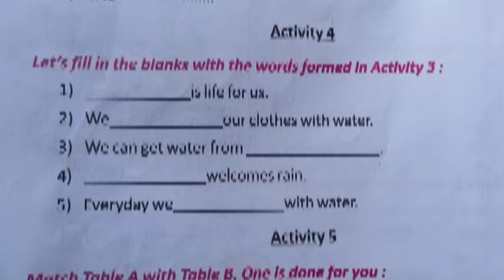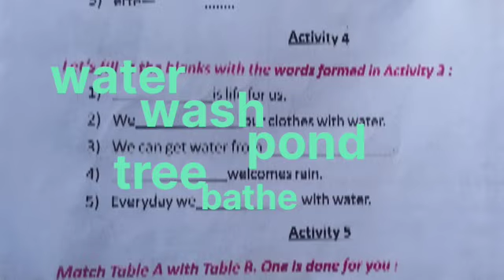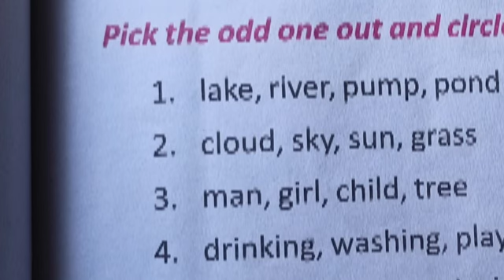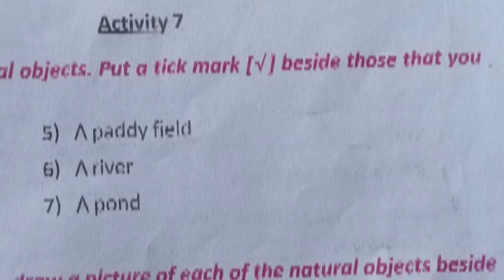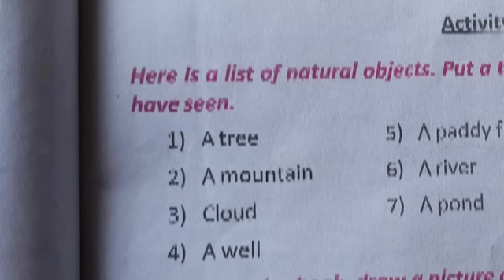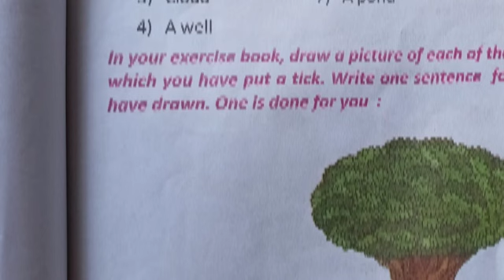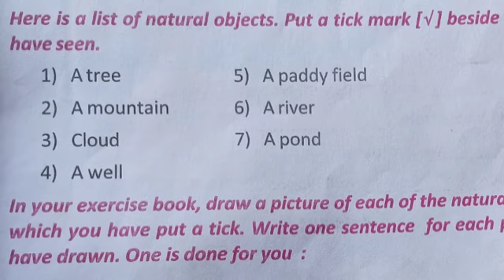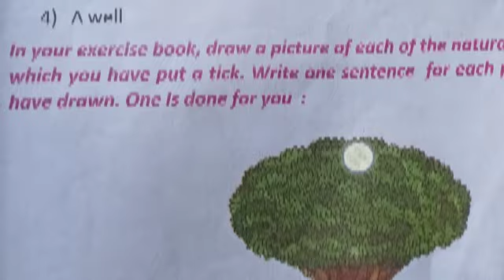তৃতীয় শ্রেণি english 72-73 পৃষ্ঠা।।tritiyo sreni।।class 3।।৭২-৭৩।। lesson 5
তৃতীয় শ্রেণি english 72-73 পৃষ্ঠা।।tritiyosreni।।class 3।।৭২-৭৩।। lesson 5                                               আমি তোমাদের মূলত এই channel এ প্রথম থেকে চতুর্থ শ্রেণী পর্যন্ত সমস্ত বিষয় ও পঞ্চম শ্রেণী থেকে অষ্টম শ্রেণী পর্যন্ত বাংলা ও ইতিহাস   শেখাব।